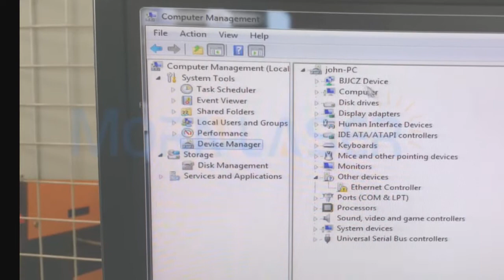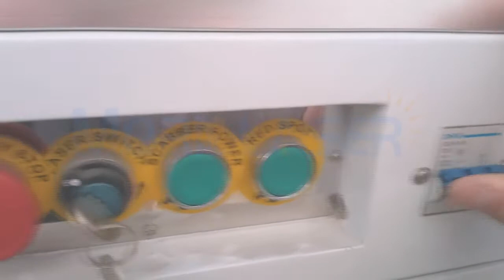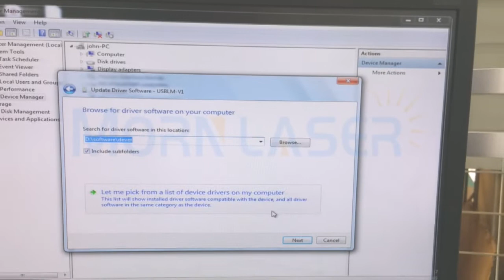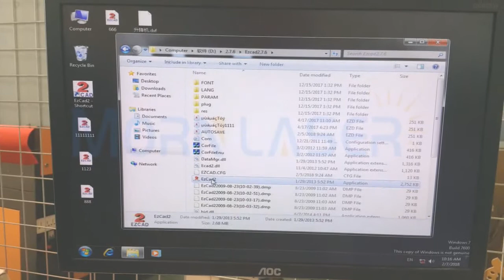How to install and uninstall drivers of the fiber laser marking machine?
MORN LASER has 18 years  manufacturing experience of CO2 laser machine, fiber laser machine. Customizable service is available.

1. Brief description of the fiber laser technology
Fiber laser technology has become a new star in laser industry and an emerging leader in sheet metal cutting field.
Fiber laser technology works in the way that a fiber laser beam is focused highly on the surface of materials being cut, in which the laser beam of high energy density transforms into great heat with intensified temperature. Being exposed to such heated and focused laser beam, the surface of materials will melt or vaporize instantly, and meanwhile the gas will be blown into the surface of material to sweep off the residue of powder caused from melting materials.

2. Why Should You Choose a Fiber Laser Marking Machine for Achieving Visual-Based Product Traceability?
MORNLASER fiber laser marking machines offer a safe and economic way for product marking in a wide range of industries, such as mechanical parts production, electronic parts marking, medical instruments serial number, automotive parts and so on.

All these marks engraved on product surfaces, almost all metals and small number of non-metals, serve as the permanent identification of the objects. They cannot be wiped out or copied roughly due to the precise marking worked by fiber laser markers.

To prevent fraud and protect intellectual property is the number one function of laser marks. Production and application information can be written into those laser marked serial numbers, bar codes or QR codes, which can be read by scanner connected with verification software. Their uniqueness and traceability eliminate the possibility that both companies and customers are cheated by cheap copies.

Such visual-based traceability of fiber laser marked products plays an essential part in precision manufacturing industries. For instance, a medical devices factory can firstly etch serial numbers on the finished products with a fiber laser marking machine for metals; then in quality control process, those defective products can be sorted out as the serial numbers content will be checked when the scanner reads them.

3. Contact with us
The low-cost operation and perfect cutting results of MORN fiber laser machines have attracted more effort of people from all over the world to be thrown into long term cooperation with MORN LASER .
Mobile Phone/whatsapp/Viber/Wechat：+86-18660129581